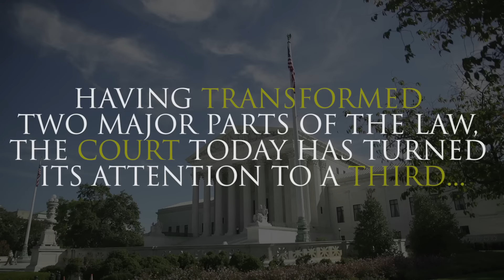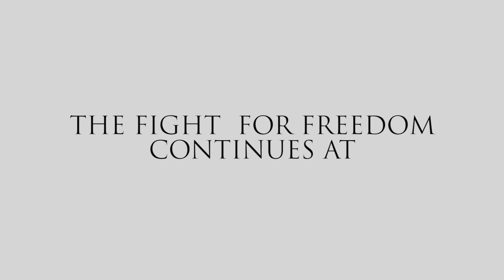Supreme Court Rewrites ObamaCare Again